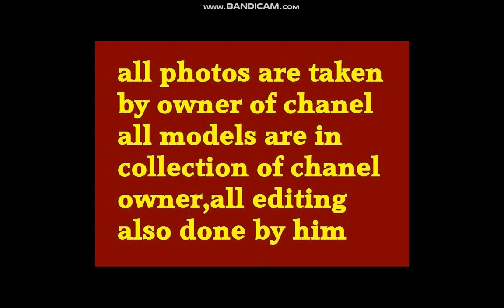8th army 1/72 soldiers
clusters for war games with 8th army soldiers in 1/72 by esci